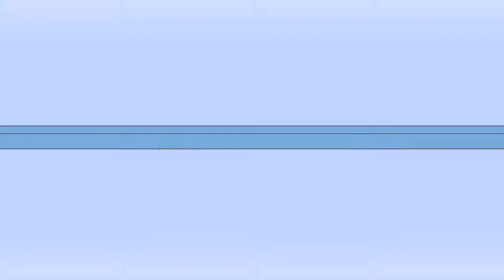Ricochet Robots | Verlag: ABACUSSPIELE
► KEIN BRETTSPIELVIDEO MEHR VERPASSEN:
► DAS SPIEL BEI AMAZON KAUFEN:
► UM WAS GEHT ES BEI DIESEM SPIEL:
Auf dem Spielplan stehen Roboter in verschiedenen Farben und möchten zu einem Zielort gebracht werden. Sobald der erste Zielort aufgedeckt wurde, wissen die Spieler auch welcher Roboter der Erste ist, der an sein Ziel gebracht werden muss. Die Roboter bewegen sich dabei nur senkrecht und waagrecht, bis sie auf ein Hindernis stoßen. Erst dann können sie die Richtung wechseln. Die Spieler planen jetzt die Züge und zwar nur im Kopf. Es darf nichts auf dem Spielplan berührt werden. Hat man eine Lösung gefunden, so sagt man die Anzahl an Zügen, die man im Kopf ermittelt hat und dreht die Sanduhr um. Die anderen Spieler haben jetzt noch ca. 1 Minute lang Zeit, auch eine Lösung zu finden oder sogar die Lösung des ersten Spielers zu unterbieten. Erst wenn die Sanduhr abgelaufen ist, muss der Spieler, der behauptet die Lösung mit den wenigsten Zügen zu haben, seinen Lösungsweg aufzeigen. Ist dieser richtig, so bekommt er den Zielchip. Ist sie falsch, kommt die Lösung des nächsten Spielers dran.
► ZUSÄTZLICHE HINWEISE:
Das gezeigte Spielmaterial ist Eigentum des ABACUSSPIELE Verlags.